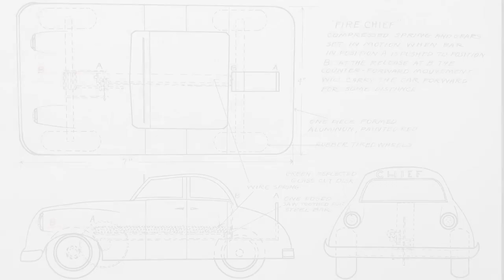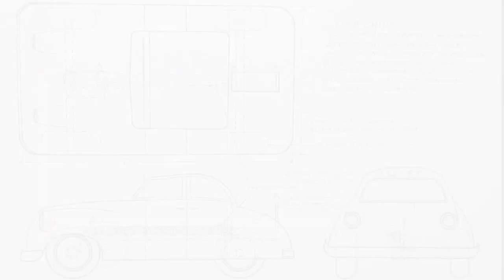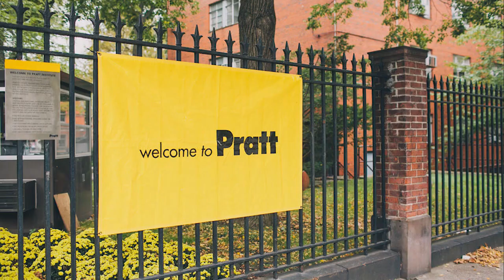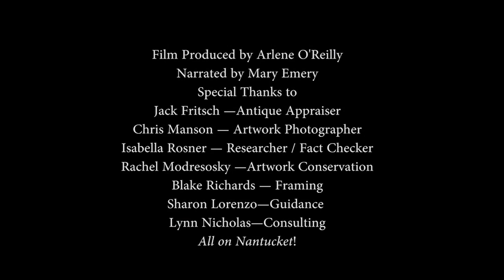Flora Crocket - NSF 2014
By Arlene O'Reilly.

Nantucket artist tells the story of and her connection to Flora Crocket, leading female artist at the turn of the 20th century—the story of her trials, challenges and success.